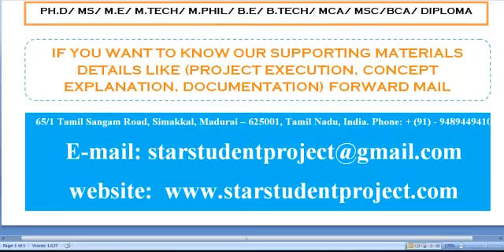MATLAB 5.3 PROJECTS IN RUSSIA